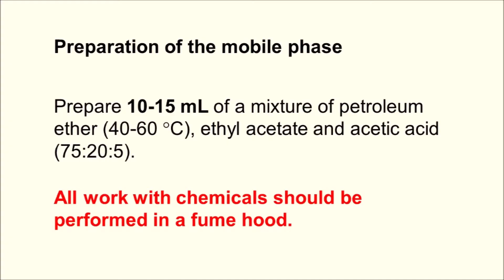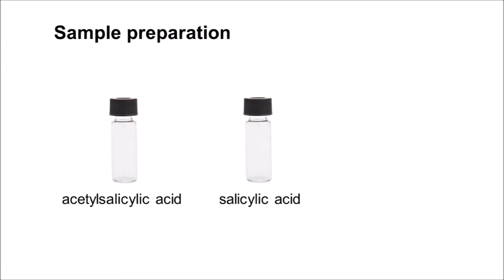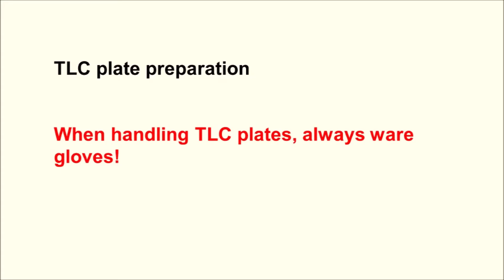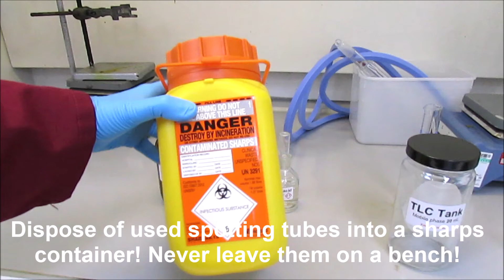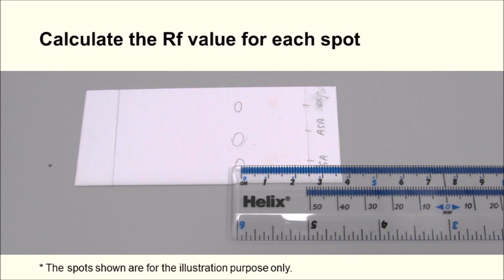Qualitative determination of salicylic acid in aspirin capsules: thin layer chromatography (TLC)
Qualitative determination of free salicylic acid in individual aspirin capsules: Thin layer chromatography (TLC).
"Before-the-class" introductory video for the practical class in Pharmaceutical Chemistry.